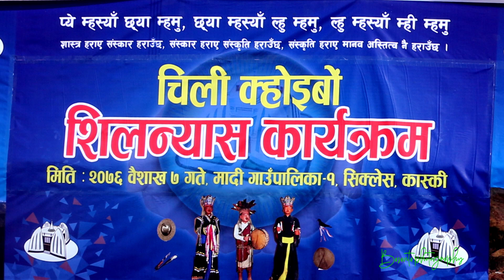Sikles/ Tou and Ka;pana's Dance /Shirmarani टौ र कल्पनाकोे तड्का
टौ र कल्पनाकोे तड्का Sikles/ Tou and Ka;pana's Dance /Shirmarani
 गुरुङ्ग चलचित्र शिरमाह्रानीको यो गीत गुरुङ्ग चलचित्रका निर्देशक तथा संगीतकार मनोज गुरुङ्गको शब्द,संगीत र स्वर रहेको छ । स्वरमा भने प्रिया गुरुङ्गले साथ दिनु भएको यो गीतमा गुरुङ्ग जातीको संस्कार, संस्कृति र परम्पराले भरिपूर्ण ऐतिहासिक गाउँ सिक्लेसमा  निमार्णाधिन चिली क्हाइबोको शिलान्यास भएको उपलक्ष्यमा गरिएको साँस्कृतिक कार्यक्रममा  स्थानीय कलाकार द्वय टौ गुरुङ्ग र कल्पना गुरुङ्गले गरेकोे नृत्य